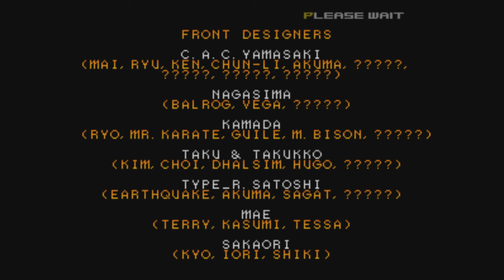SNK VS CAPCOM CHAOS PLAYSTATION 5 EDITION; MR KARATE FULL ARCADE PLAY THROUGH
🌟🔥Mr Karate, consumed by anger, unleashes his true fury, away from the shackled confines of Takuma…. & hell hath no fury like a warrior scorned. In order for this furious fighter to return to his normal self, we must first battle through an entire barrage of SNK & Street Fighter legends, including the deadly Violent Ken Masters & the might Akuma! Can I finally make it to the heavenly Athena…. whereupon which the Gods will return Mr Karate to his previous self?! There’s only one way to find out…. FIGHT!🔥🌟